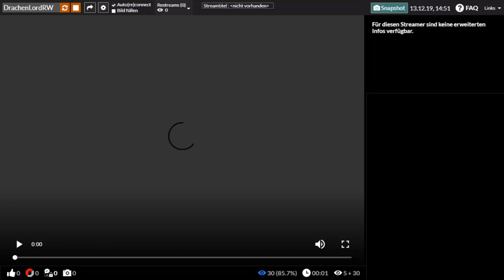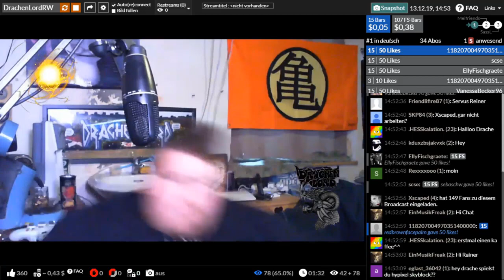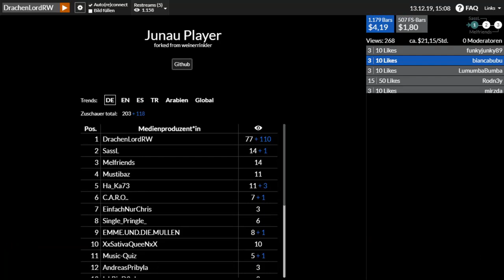Drachenlord 13.12.2019 1508 YouNow Stream + CHAT Uncut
Oggay - Dangge.